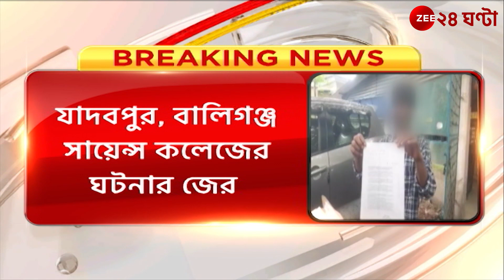Kolkata Police: র‍্যাগিং রুখতে শহরের বড় শিক্ষা প্রতিষ্ঠানগুলিতে কী ব্যবস্থা? | Zee 24 Ghanta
Kolkata Police: র‍্যাগিং রুখতে শহরের বড় শিক্ষা প্রতিষ্ঠানগুলিতে কী ব্যবস্থা?: কলকাতা পুলিস | Zee 24 Ghanta